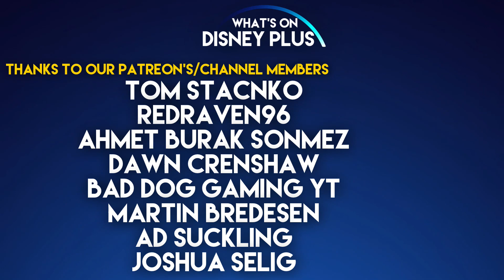What Are We Looking Forward To Watching On Disney+ In March? | What's On Disney Plus Podcast #122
In this What's On Disney Plus Podcast episode, Roger and James discuss:

What’s Coming To Disney+ In March (US)
Four New Marvel Studios: Legends Coming Soon To Disney+
Nomadland Coming Soon To Disney+ (Canada)
What’s Coming To Disney+ In March 2021 (UK/Ireland)

They also discuss their thoughts on "Flora & Ulysses" and the latest "WandaVision" episode, plus Roger shares his thoughts on some of the new "Star Originals".